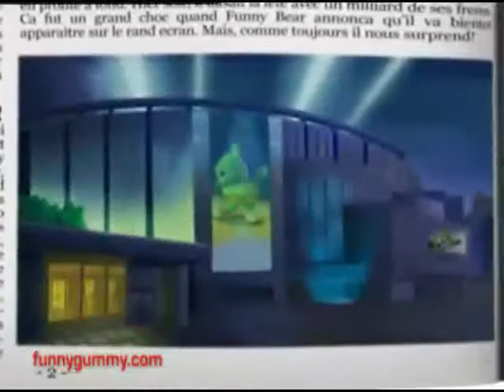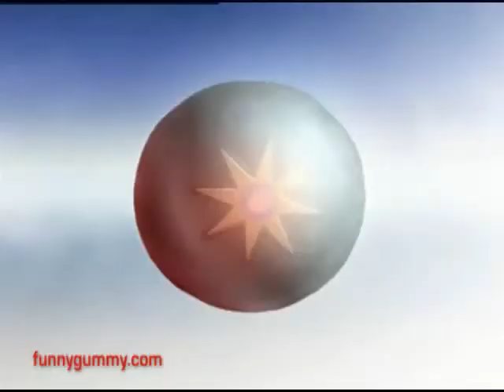osito gomi version completa en español